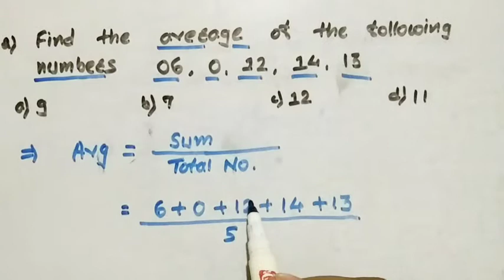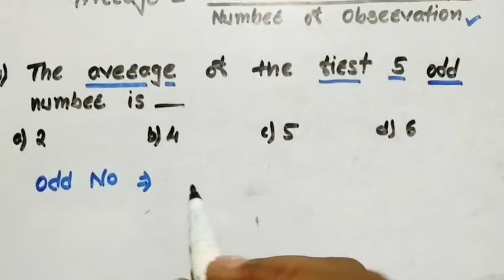Average part-1 :- Navodya vidyalaya Class 6th / Sainik school 6th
what is the meaning of average?
what is definition of average?
what is the formula of average;
how we do solve average problem ?;
most important questions asked in previous years;
formula of Average and
related problems;